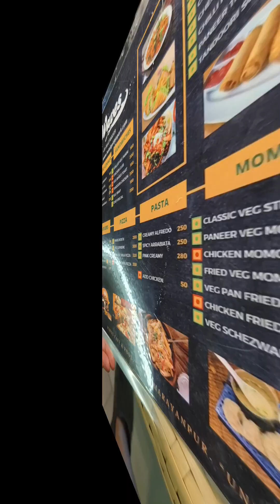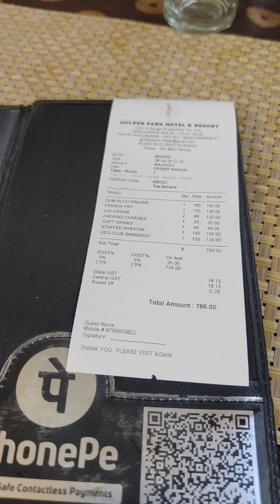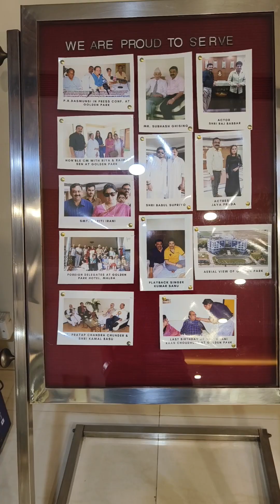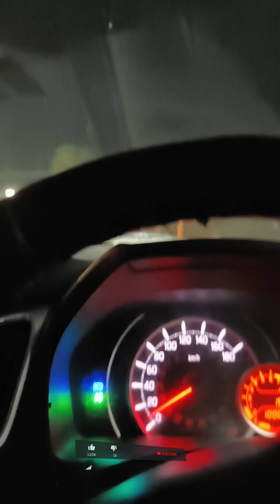Waves by Golden Park Malda 🌊Malda First Pool Side Cafe. Golden Park Hotel & Resort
Waves by Golden Park Malda 🌊Malda First Pool Side Cafe. Exploring Waves by Golden Park Hotel & Resort